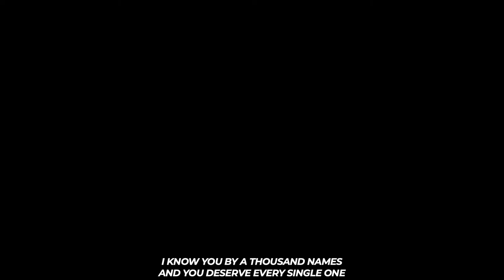LIVE - New Life Norridge | Pastor Tom Fitzmaurice